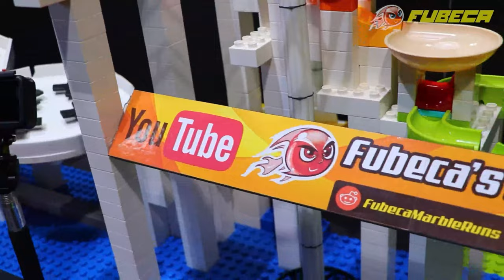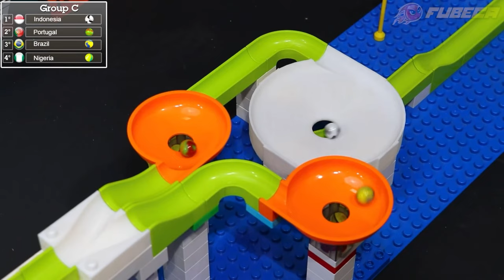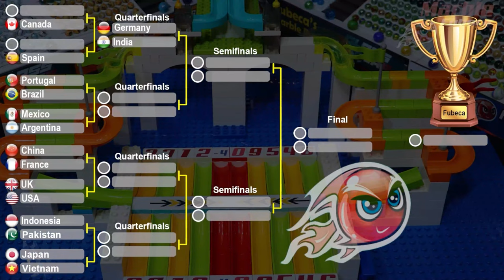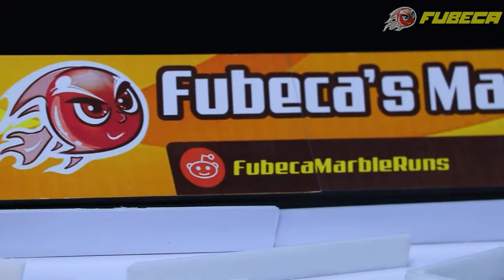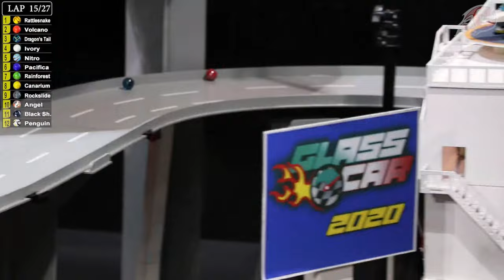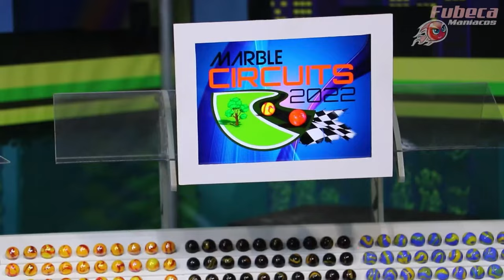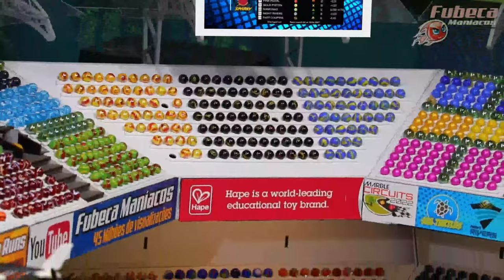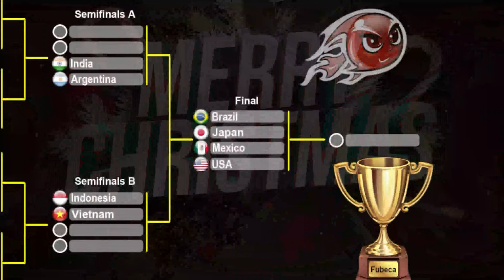Marble Race LIVE Run - Amazing 🏆 Tournament countryballs 2023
A live for the whole family

Commentary: Keanu Biedrzycki